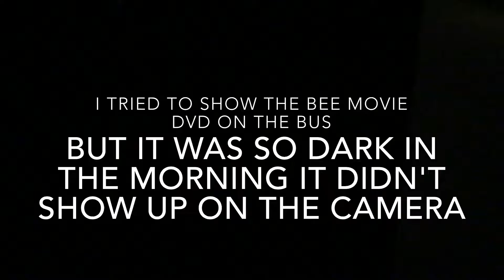More Complex Than It Needs To Bee Deleted Scenes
These are the deleted scenes that didn't make it into the final cut of my latest main channel vlog, More Complex Than It Needs To Bee.